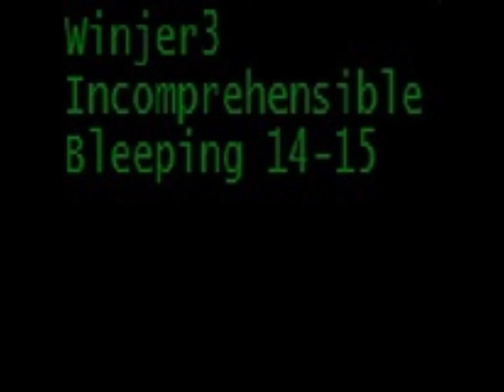Winjer3 _ Expanding Towards Disentegration, Part Two _